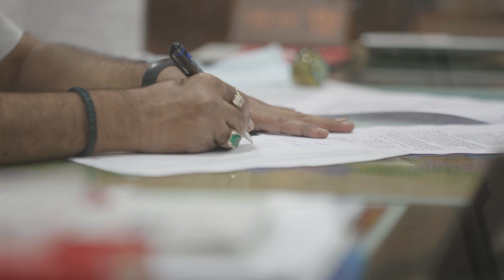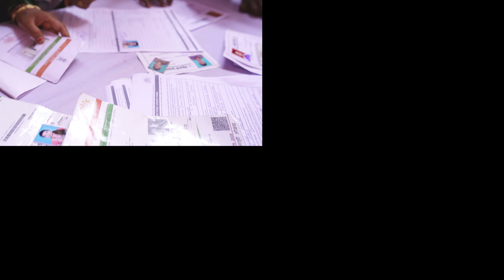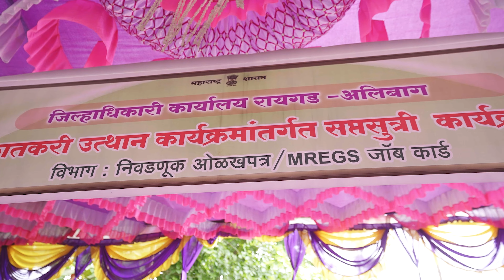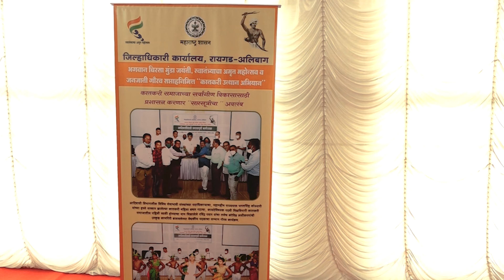Saptsutri Raigad Documentary 2022